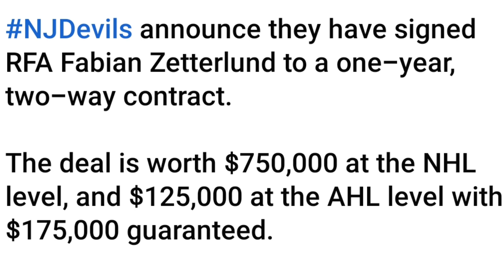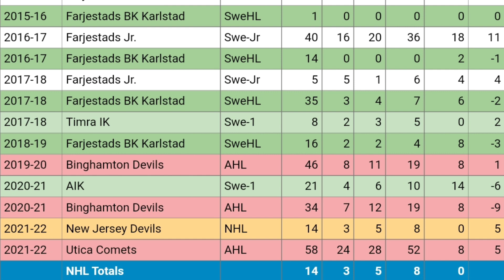Fabian Zetterlund SIGNED! Bill Spaulding NEW VOICE Of the NJ Devils! Former Devils Lands Big Role!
In this video I go over Fabian Zetterlund SIGNED a new contract for the 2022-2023 NHL Season and this was the last RFA to be signed. Bill Spaulding was announced as the NEW VOICE Of the NJ Devils to be the new play by play announcer for the NJ Devils. He will be doing covering the Devils alongside Ken Daneyko for the MSG telecast taking over for Steve Cangelosi. Also discussed Former Devils Captain Jamie Langenbrunner was promoted to Assistant General Manager of the Boston Bruins.

HockeySkatedown

hockey skatedown